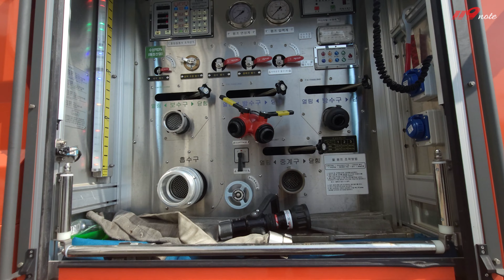소형사다리차 l Hyundai Everdigm - ERL 18C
소형사다리차는 저층 화재 및 인명구조에 특화되어 있어,
기존 고가사다리차가 진입하기 어려운 골목길, 빌라, 주택등 협소한 곳에 다재다능한 차량입니다.
펌프차와 고가사다리차를 합쳐 만든 차량으로, 물은 2,000L, 사다리는 최대 18m.
아파트 3층까지 인명구조가 가능합니다

에버다임 뒷광고 아닙니다. :)